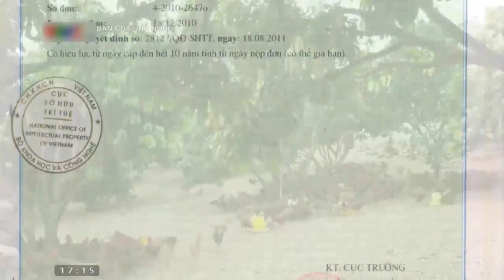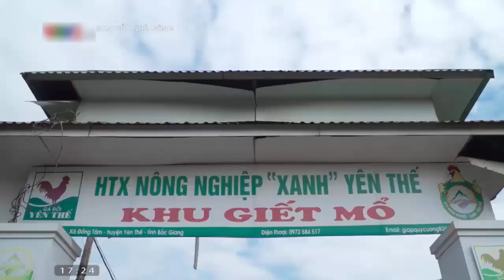Giá gia cầm(giá gà, giá vịt, giá ngan) hôm nay ngày 16/3/2022